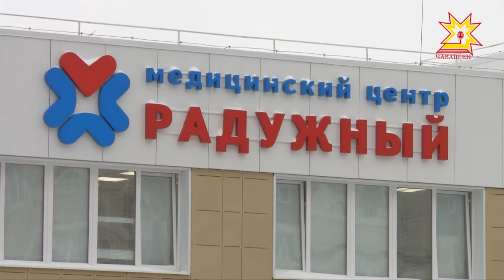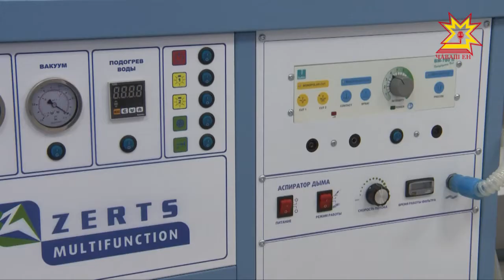«Медицина для каждого». Об этом говорил в своём послании Глава республики.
Услуги здравоохранения  должны  быть  в шаговой доступности. Чтобы достичь этой цели в Чувашии продолжают расширять сеть медицинских учреждений. Сегодня многофункциональная клиника была открыта и в одном из микрорайонов Чебоксар. Тему продолжит Дмитрий Ковалёв.